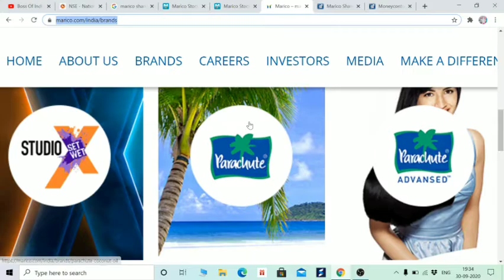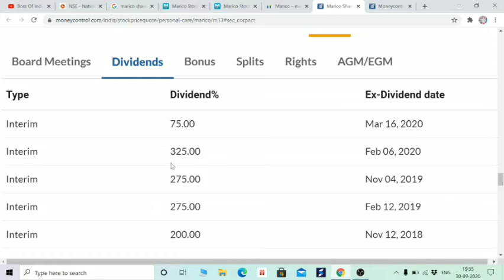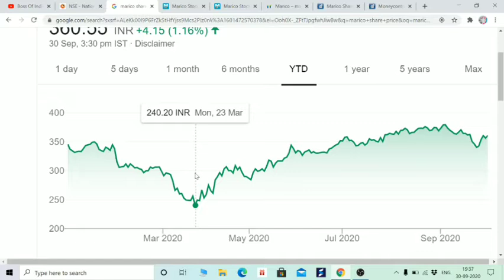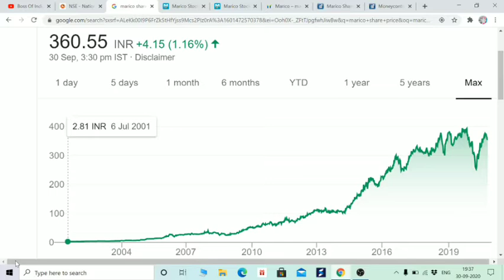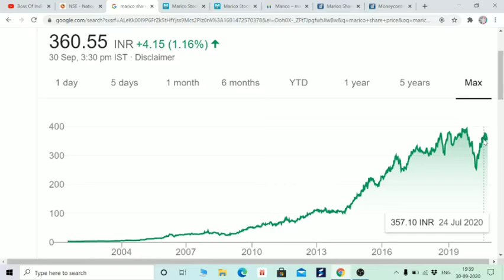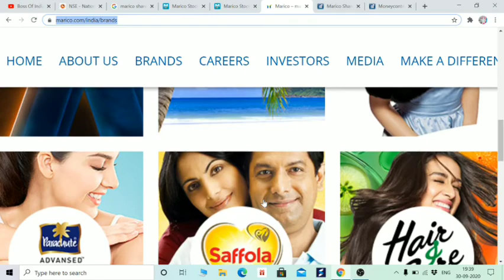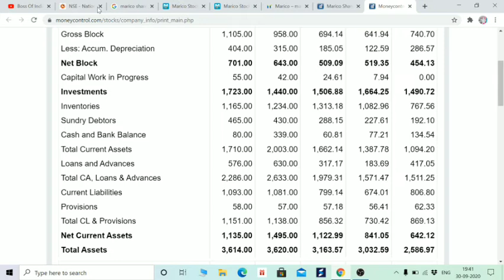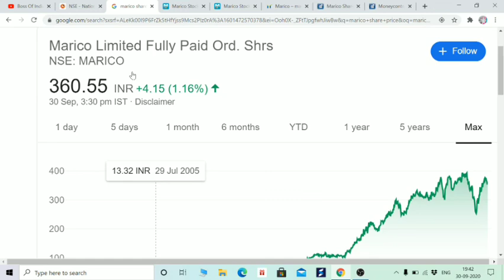MARICO STOCK'S FUNDAMENTAL ANALYSIS IN HINDI BY BOISB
Hi Friends,